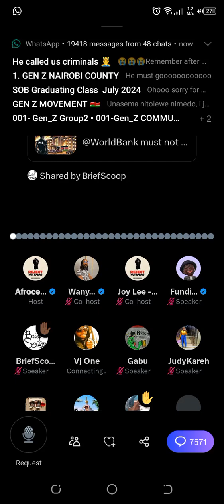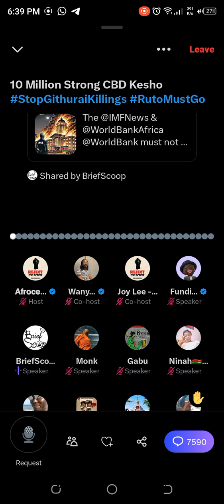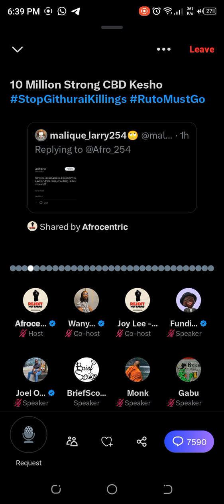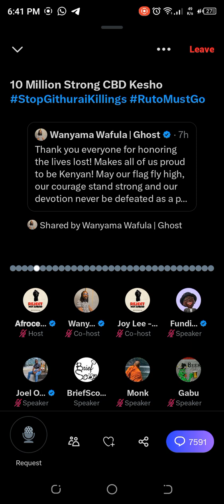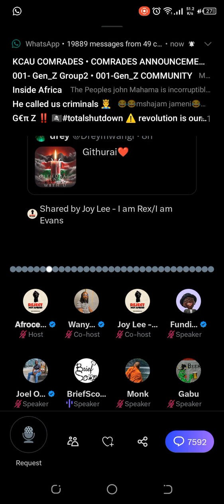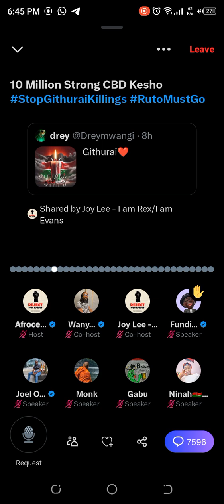10 MILLION STRONG IN THE CBD TOMORROW, NO TURNING BACK